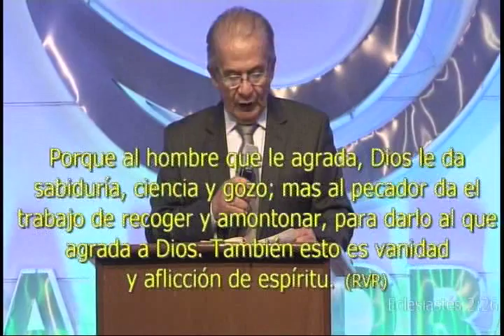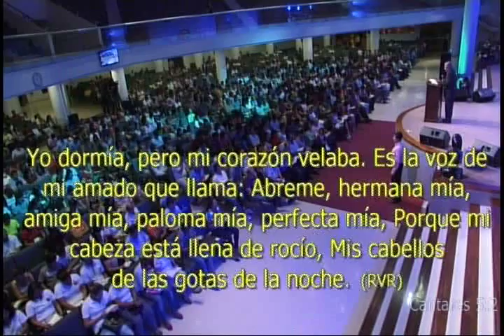CASA DE ORACION BOLIVIA AP MELITON ROSALES PROVERBIOS CAP 2